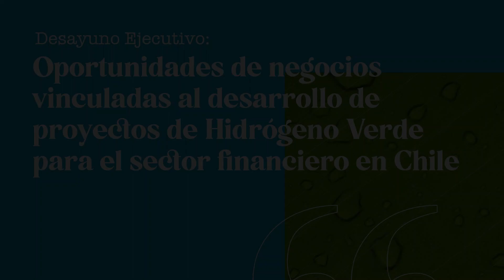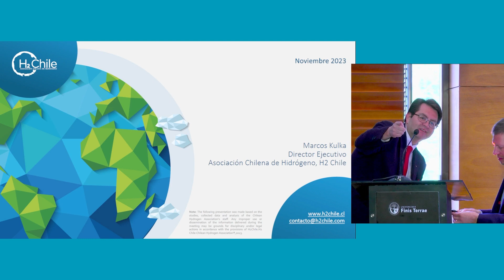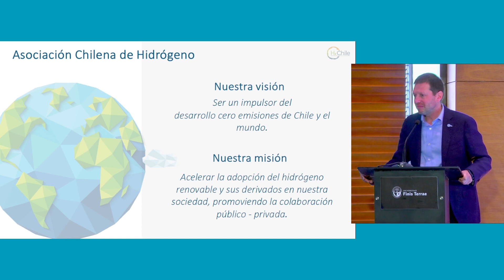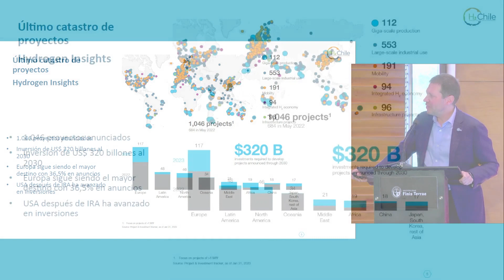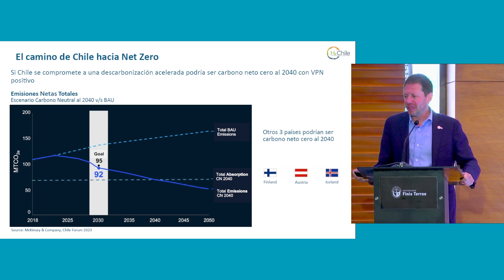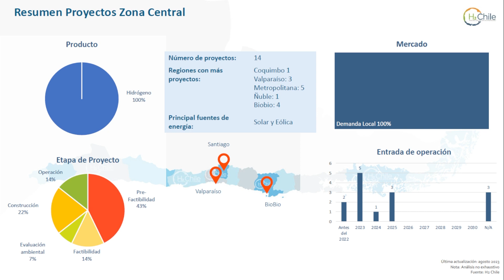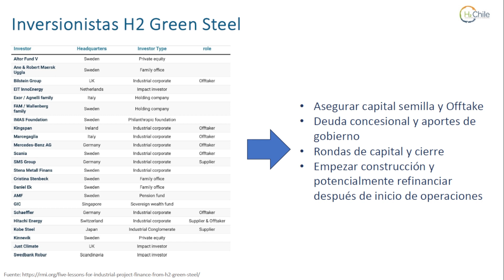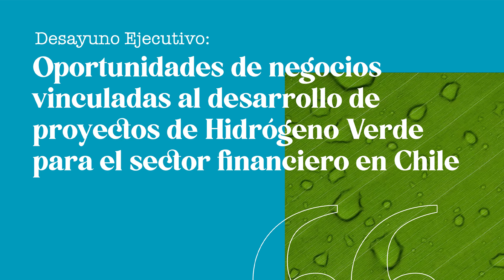Green Hydrogen Projects – business opportunities for the financial sector in Chile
The United Nations Environment Programme Finance Initiative (UNEP FI), Finis Terrae University, CAF - Development Bank of Latin America and the Caribbean, and Fundación Chile, organized an Executive Breakfast on "Business opportunities linked to the development of H2V projects for the financial sector in Chile" on November 14th, 2023. The event had the collaboration of the Chilean Hydrogen Association (H2 Chile), Diario Sustentable and ComunicarSe.

This meeting generated a debate about the strategies and actions that Chilean financial institutions can take proactively to accelerate the process of developing a Green Hydrogen (H2V) industry, as a transition factor towards a more sustainable economy, properly managing potential risks and barriers, and identifying business opportunities.